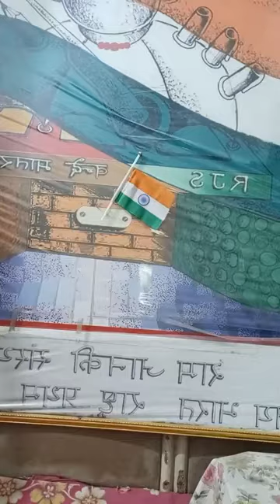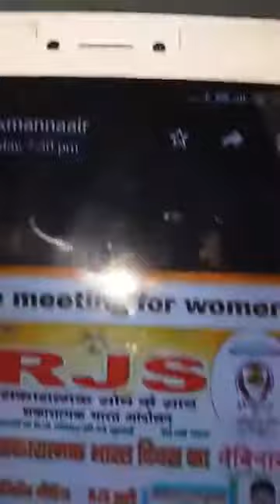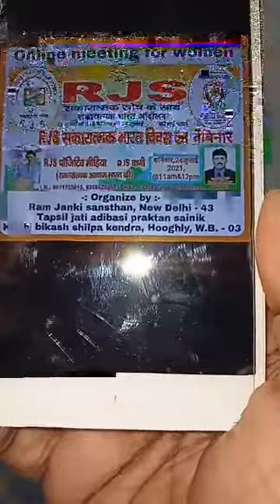part2-RJS FAMILY -FB Friends Introduction in 145 FACEBOOK LIVE-10/07/2021.सकारात्मक‌ भारत आंदोलन#rjs